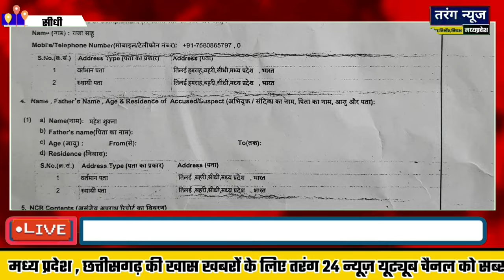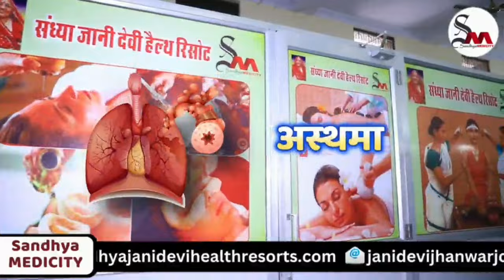सीधी से लगातार दो बड़ी खबरें... | चाचा और भतीजा दोनों को..